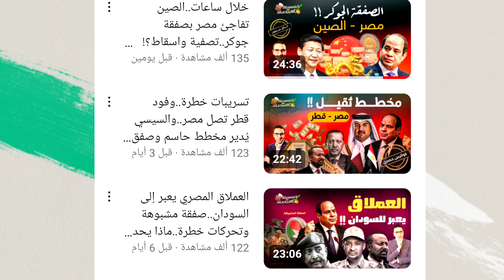حقيقة اشتباك القوات المصرية والاثيوبية ووصول الطائرات الصينية تسريبات تجديدة ؟خمسينة_نيوز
خمسينة_نيوز تسريبات.. سد جديد على النيل وتحالف عسكري خطر في مواجهة الجيش المصري واتفاقية خطر تهدد مصر !! كواليس وتفاصيل عاجلة وخطرة منذ ساعات، تنشر لأول مرة وحصري على خمسينة اقتصاد.. فحضر خمسينة شاي عيار تقيل وعشان حلقة اليوم معلوماتها عيار تقيل فعلا.. اقتصاد لكن من نوع آخر.. ياله بينا عندنا كام معلومة مهمة هنسربها، وكواليس هنكشفها وقصة هنحكيها، في حلقة من حلقات اقتصاد المصالح والمعلومات الحصري، مع محمد أبو عاصي، الصحفي المتخصص في الشأن الاقتصادي، والدبلوماسي.تسريبات.. سد جديد على النيل وجيش مصر يصطدم بتحالف خطر واتفاقية تهدد القاهرة !!
خمسينة اقتصاد
الجمهورية الجديدة